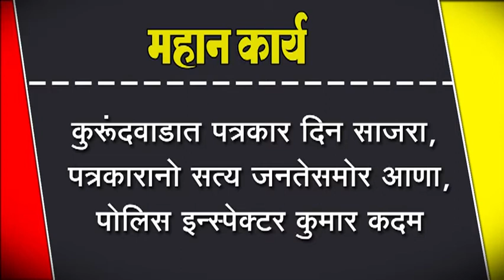कुरूंदवाडात पत्रकार दिन साजरा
कुरूंदवाडात पत्रकार दिन साजरा, पत्रकारानो सत्य जनतेसमोर आणा, पोलिस इन्स्पेक्टर कुमार कदम